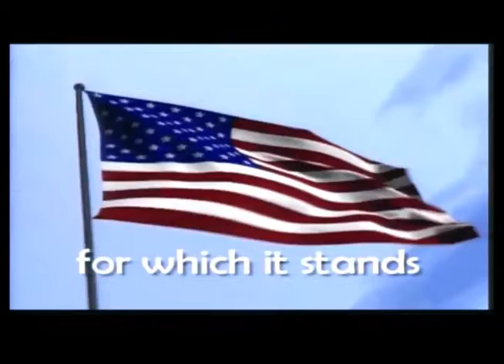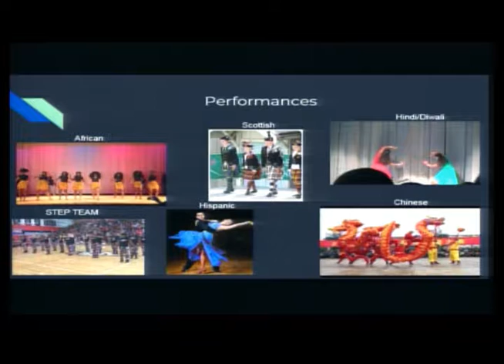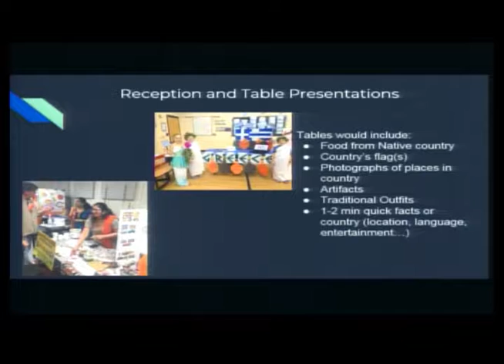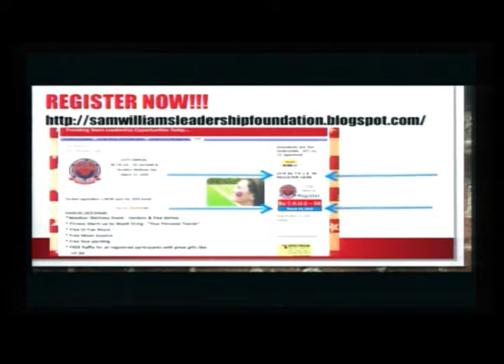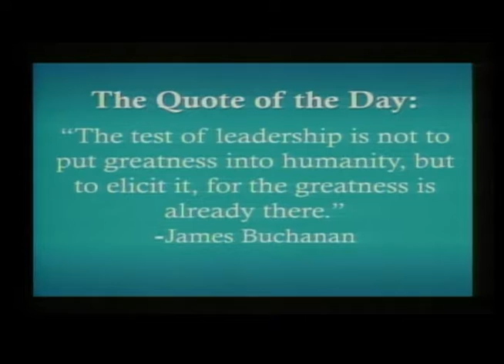Patriot TV News - Thursday, February 7th, 2019